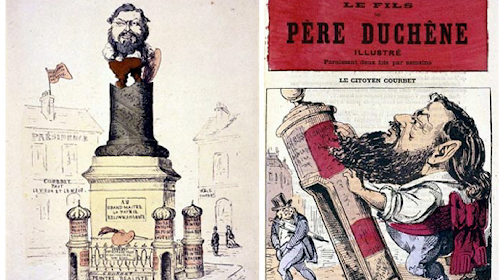المتهم البريء رائد المدرسة الواقعية الفنان كوربيه Pioneer of Realism Gustave Courbet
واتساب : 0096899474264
الانستغرام _art_dr._sabeeh_kalas
الفيسبوك في مجموعة محاضرات في تاريخ الفن و الفن المعاصر على قناتي في اليو تيوب التقيكم من جديد في محاضرة شاملة لاحد اهم مدارس الفن في التاريخ الحديث و هي المدرسة الواقعية و الباربيزون . أحبتي لقد لعبت االواقعية دورًا حاسمًا في تشكيل الفن والأدب في القرنين التاسع عشر والعشرين، ولا يزال تأثيرها الى اليوم في الفن المعاصر يظهر في أعمال الفنانين الذين مستمرين في تجاوز الحدود وتحدي التفكير التقليدي. وسأتحدث عن أهم رواد هذه المدرسة و في هذا الفيديو سأتحدث عن اول الرواد وهو الفنان غوستاف كوربيه أنتظروني في فيديوات و محاضرات قادمة تابعونيIn a series of lectures on the history of art and contemporary art on my YouTube channel, I meet you again in a comprehensive lecture on one of the most important schools of art in modern history, which is the realist and Barbizon school. My beloved, realism played a decisive role in shaping art and literature in the nineteenth and twentieth centuries, and its influence in contemporary art continues to appear today in the works of artists who continue to transcend boundaries and challenge traditional thinking. I will talk about the most important pioneers of this school, and in this video I will talk about the first pioneer, the artist Gustave Courbet. Wait for me in upcoming videos and lectures.